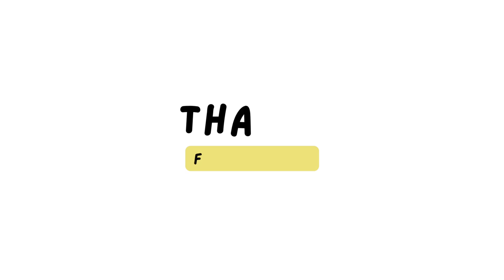Why did I choose to come Denmark? My story|| Feeling Happy or Regret?🤔|| studentindenmark.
This video is about how I ended up coming denmark for my study. It is all about my story. Hope you will like it and get some ideas relating with the story.

If you particularly wanna know about Niels Brock College link of the video is below:

Important fact of Niels Brock Copenhagen Business College you should know ||Nepali student in DK🇩🇰